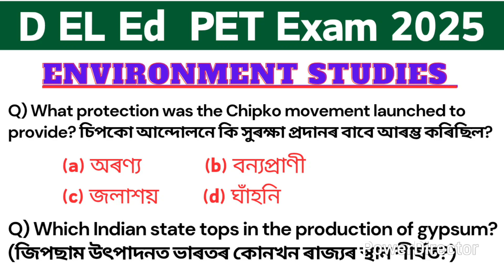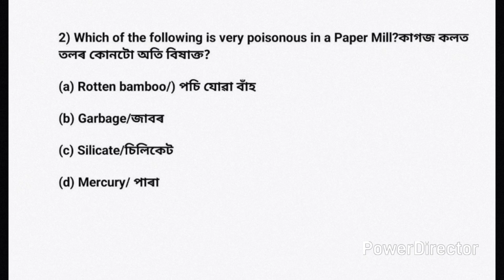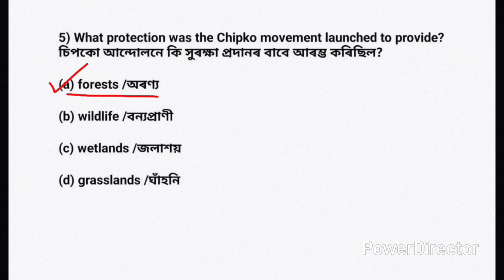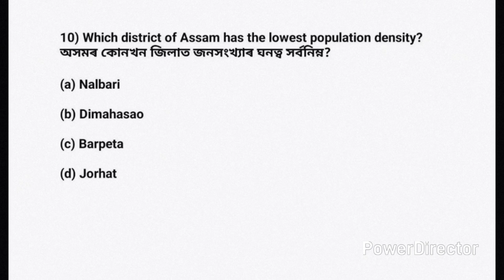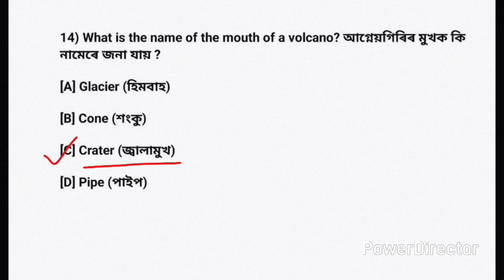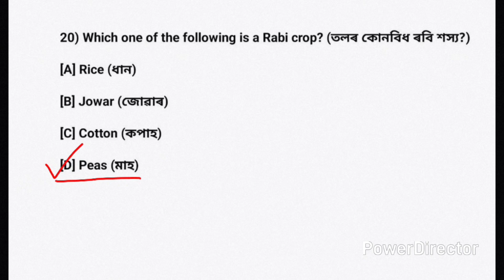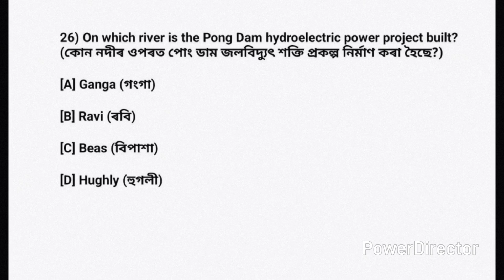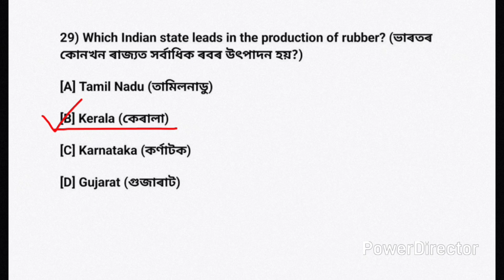D El Ed PET EVS questions || environmental studies for d el ed exam || D. El. Ed. Entrance exam 2025